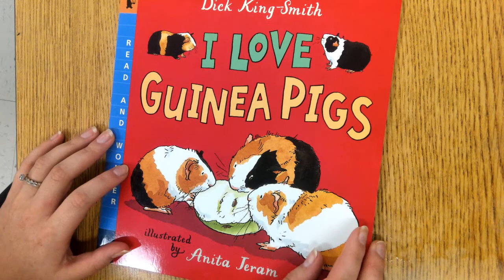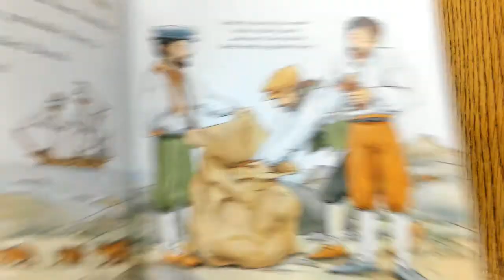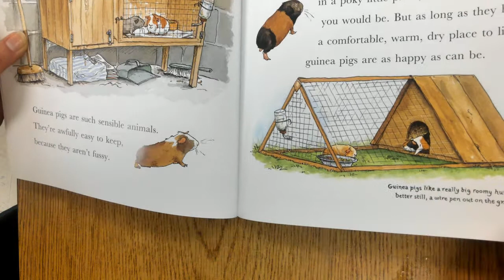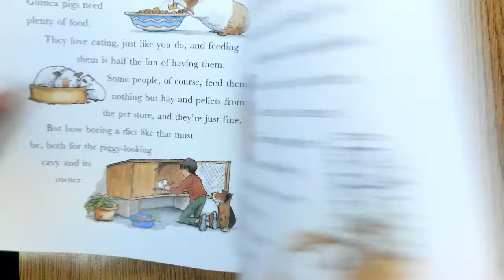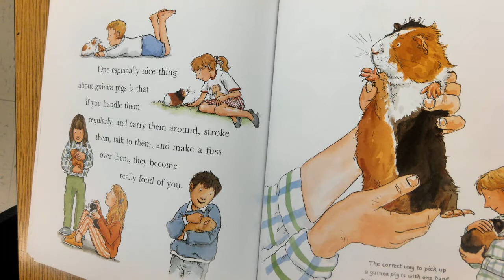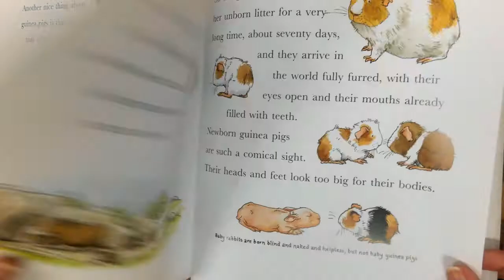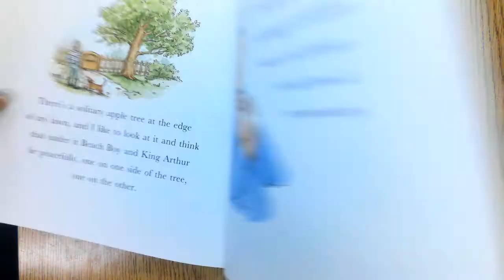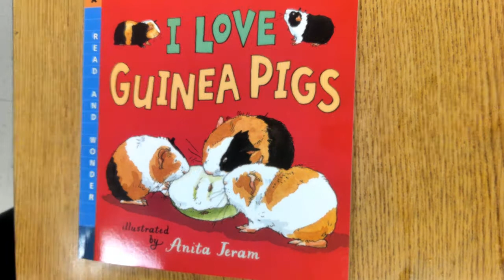I Love Guinea Pigs Read Aloud